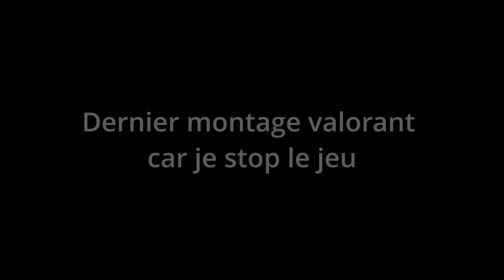Déjà Vu - last montage Valorant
Hello, dernier highlight sur valorant étant donné que j'ai choisi d arrêter de jouer au jeu suite à une perte d intérêt pour le jeu
Mon twitch :
Mon twitter : @Negali_Officiel